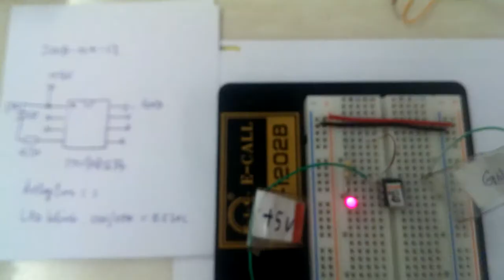VIDEO0147 HC08QT4 c blink sdcc360 test